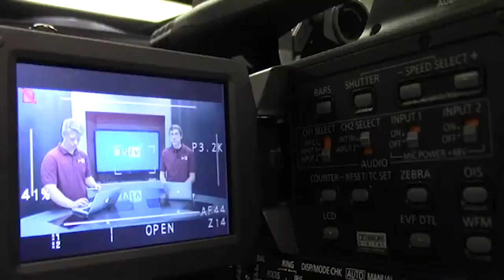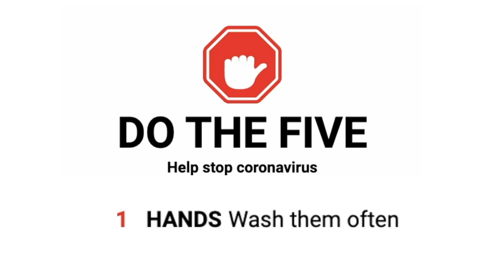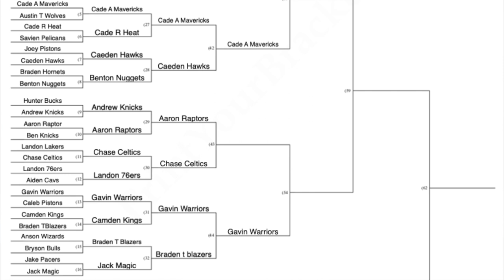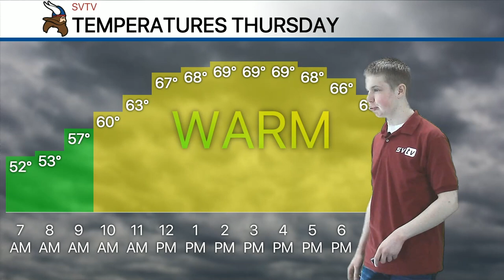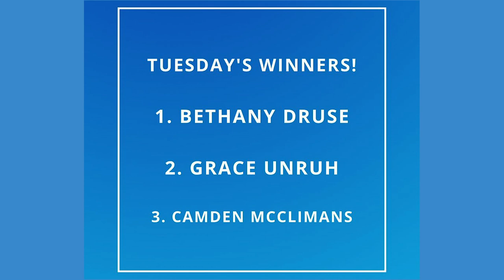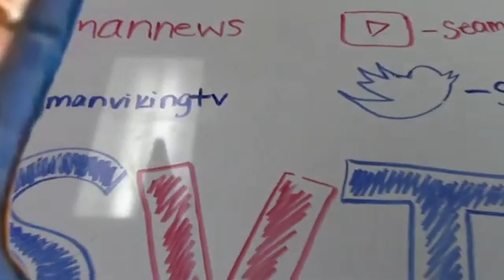3-25-20 SVTV Daily News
Stories: Continuous Learning Plan, NBA 2K Tournament Update
Anchor: Riley
Weather: Josh
Director/Graphics: Chase